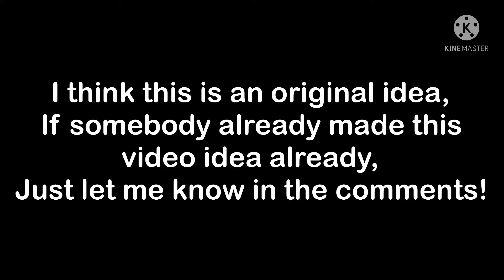If I Made Roblox Game Thumbnails! + My Own Roblox Game Thumbnail!